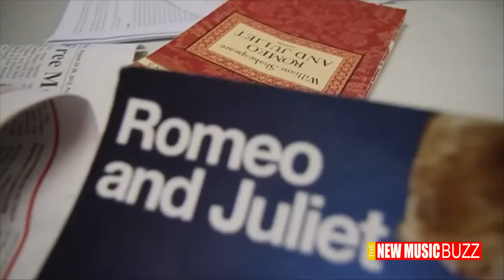BUZZAXS | 'Romeo Is Bleeding' Premiere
Romeo Is Bleeding Premiere